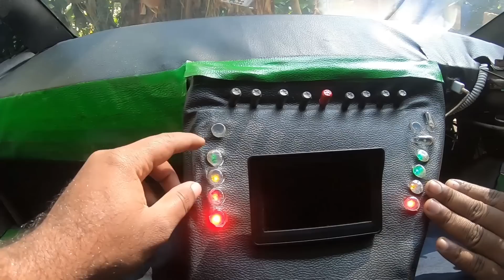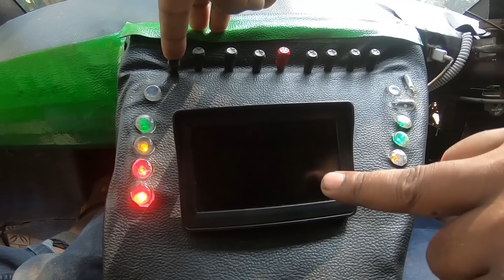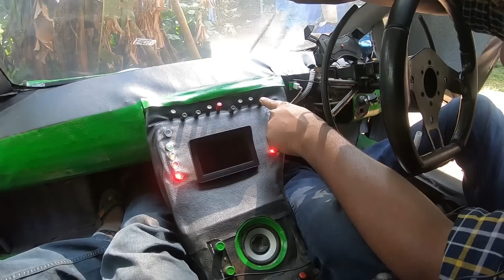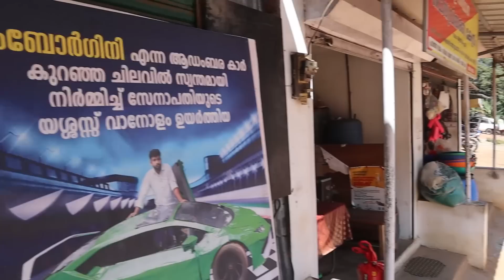AMAZING Home Made "Lamborghini" Car 🏎️ || Kerala || Chennai Vlogger Deepan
Support "Lamborghini" Guy "Anas Baby"
NAME : ANAS BABY
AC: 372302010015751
IFSC CODE: UBIN0573531
BRANCH: SENAPATHY
IDUKKI DISTRICT
KERALA